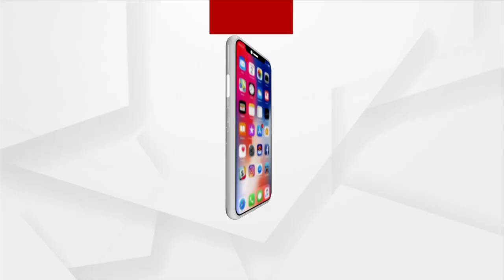ପୁଣି ଥରିଲା କାବୁଲ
କାବୁଲ ବିମାନବନ୍ଦରରେ ବିସ୍ଫୋରଣ ପରେ ଆଇଏସଆଇଏସ ଖୁରାସନ ଆତଙ୍କବାଦୀଙ୍କ ଟାର୍ଗେଟରେ ଏବେ ଭାରତ । ଆଇଏସ ଆତଙ୍କବାଦୀମାନେ ଭାରତରେ ନିଜର ଗତିବିଧି ବୃଦ୍ଧି ସହ ଜିହାଦକୁ ପ୍ରୋତ୍ସାହନ ଦେବାକୁ ଯାଉଥିବା ଗୁଇନ୍ଦା ସୂଚନା ମିଳିଛି ।